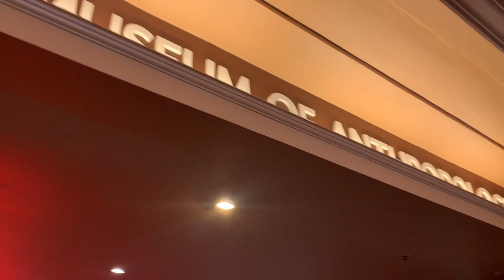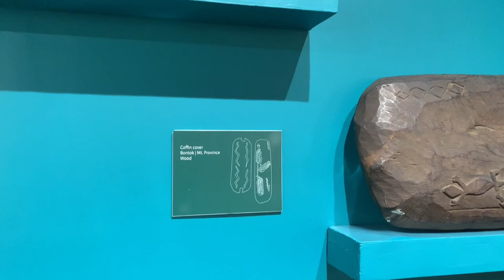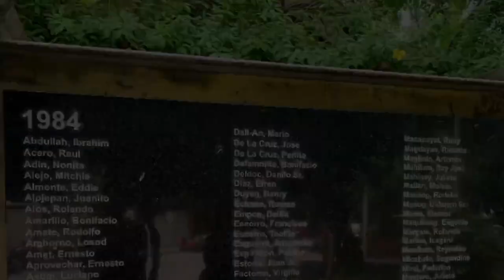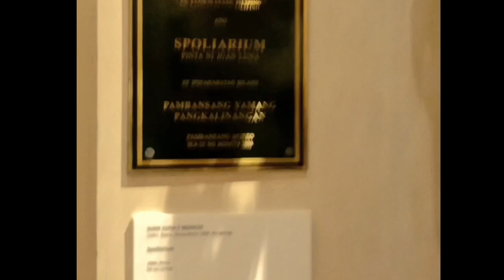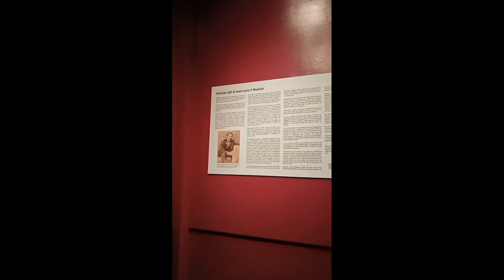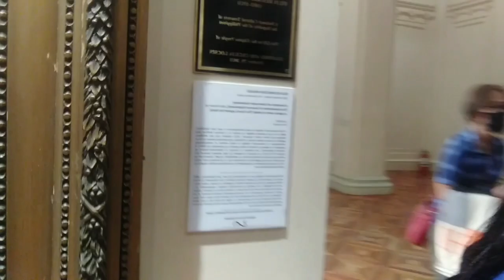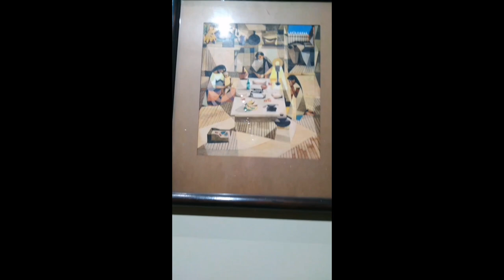Best Attractions and Tours in Manila (Group 4)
What do yu think is the importance of Museum today?